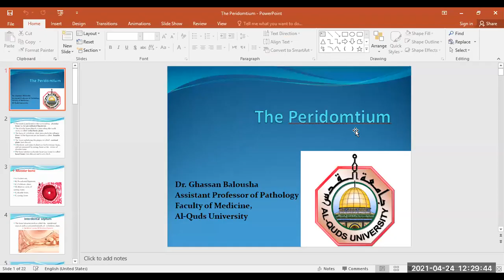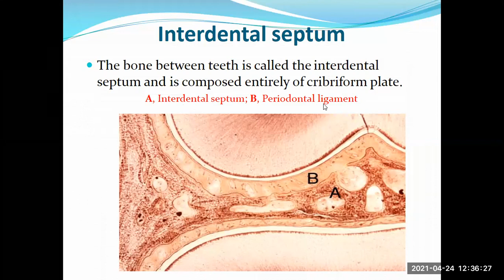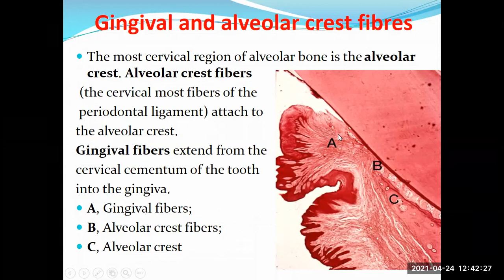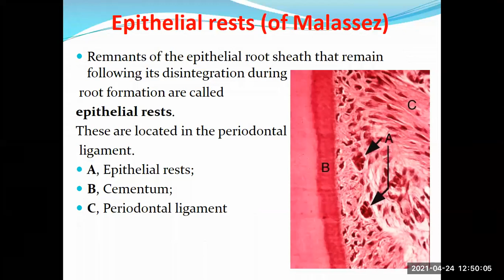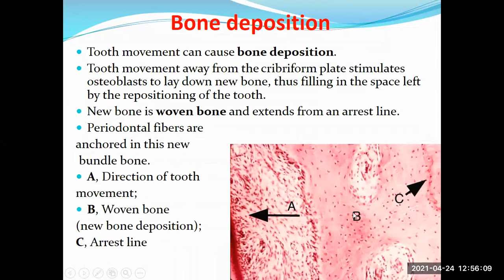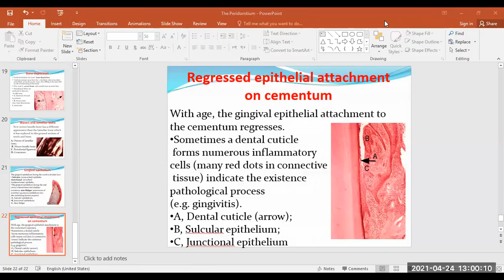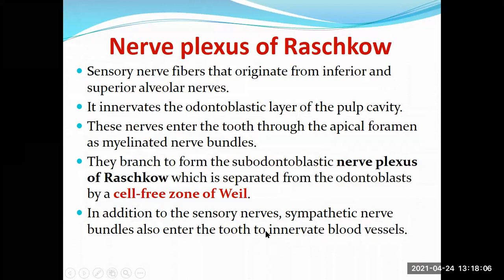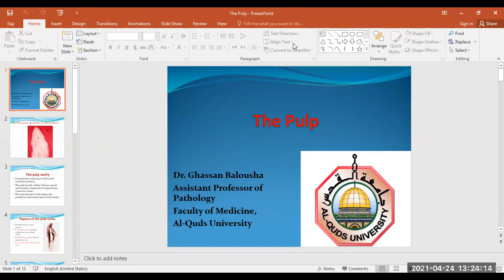Oral Histology Dr Ghasan8 lec8